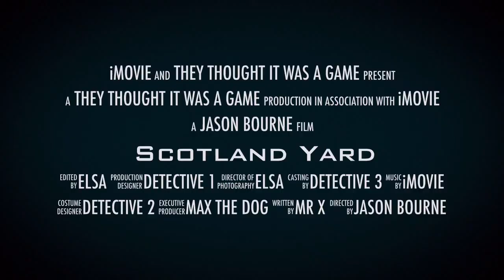Scotland Yard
Teaser Trailer